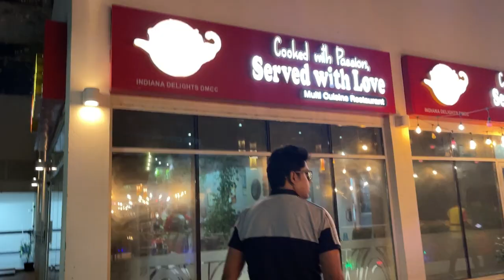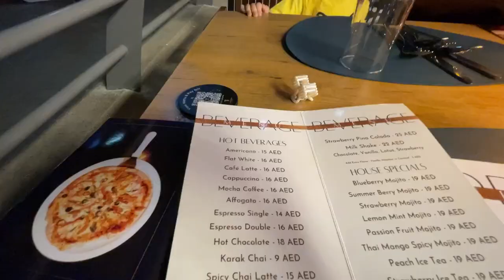Streetfoodpk recommended food in Dubai | Chilman Biryani, BBQ, Nehari & more | Tandoori Bistro JLT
Must try Pakistani food in Dubai! Tandoori Bistro have wide variety of food covering Pakistani delicacies, continental and Indian food. We tried their Chilman Biryani, BBQ mix grill and Beef Nehari. Food was great but star of the night was Chilman Biryani with authentic Karachi taste in Dubai.

Dubai mein Pakistani food ka behtareen restaurant! Tandoori Bistro k Pakistani cuisine k sath sath continental and Indian food phi ha. Hum ne inke Chilman Biryani, BBQ mix grill aur beef nehari try ki. Khana bht hi maze ka tha but Chilman Biryani sab se achi aur Karachi zaiqa ki thi.